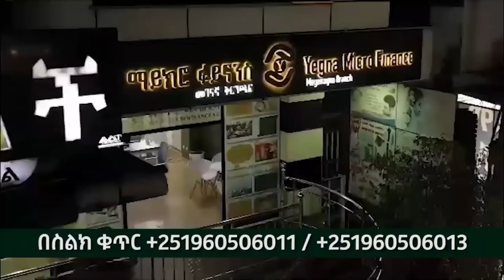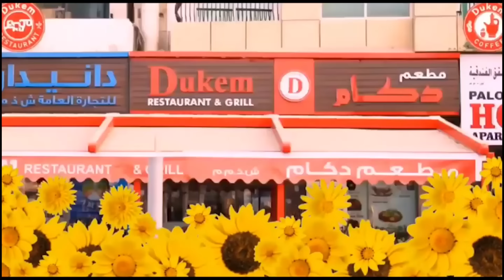Alemneh Wasse የዩክሬን ጦር ላሽቋል!